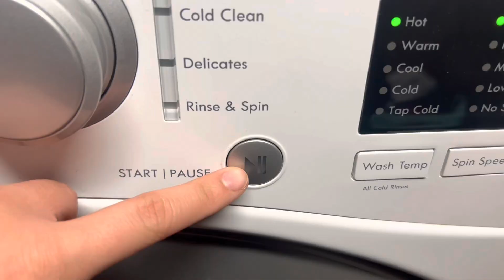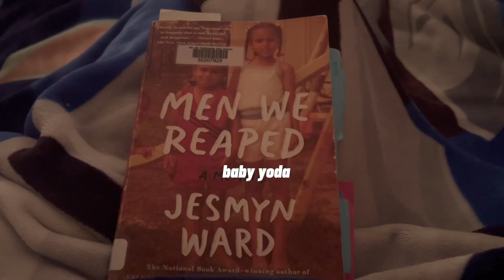my after school/night routine *senior year*